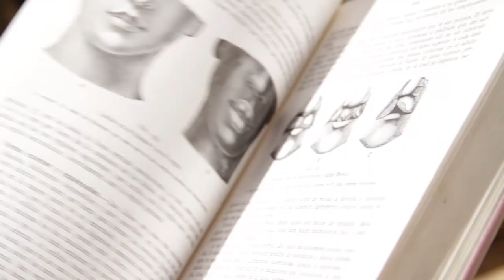CF URBANO 2020 | Vía en el límite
Iván Miranda – @Saile_one
Artista urbano con 21 años de trayectoria. Autodidacta, ha dedicado su carrera al street art y al graffiti. Con su trabajo busca transmitir potentes mensajes, lo que lo ha llevado a cruzar fronteras e incluso mares, y a colaborar con diversos actores y artistas tanto a nivel nacional como internacional.
CON
Centro de Biotecnología y Bioingeniería, CEBIB
Centro que tiene por objetivo abordar la problemática de la resistencia a los antibióticos en las infecciones mediante la búsqueda de microorganismos de ambientes externos a Chile y, de este modo, desarrollar nuevos antibióticos y drogas anticancerígenas.
Facebook: Centro de Biotecnología y Bioingeniería